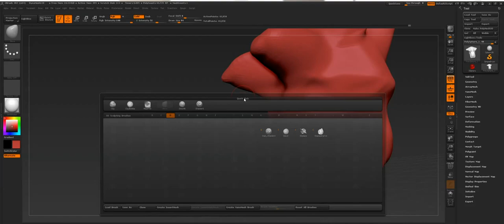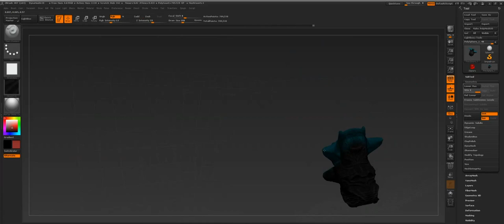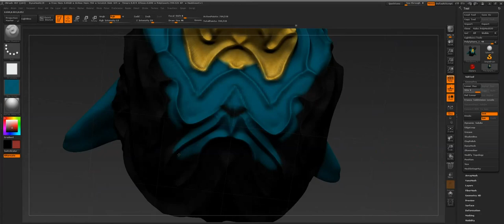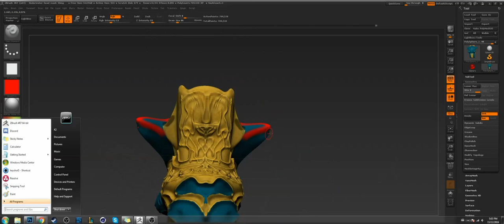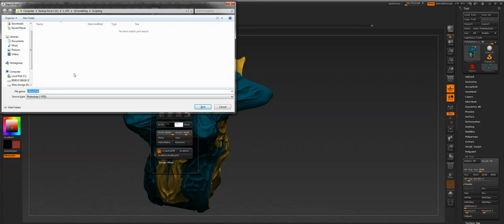underwater mask speedart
So i Screwed up the UVW map and couldn't pose it in C4d or Keyshot with the UVW because it was all skewed but if I get it working I'll post a link to the final image down below. Also it's probably worth mentioning that this is my 3rd model ever in Zbrush and the first time ever doing perspective painting so in the future I will hopefully get better at both.

Title: nENDamp
Artist : Locked

I also occasionally post on Imgur: descent098.imgur.com/

Any Files that I refer to as in my library in my videos will be on: